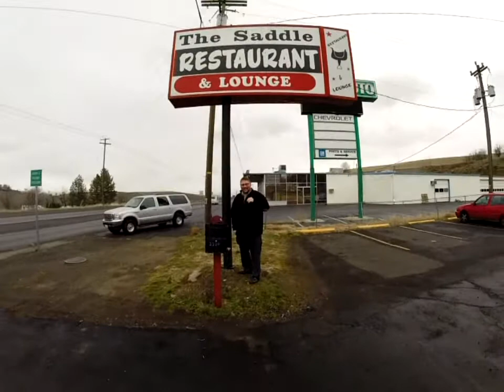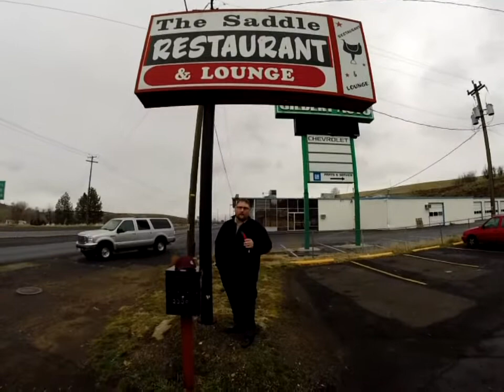Burger Barons News at Saddle Restaurant Pendleton OR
Burger Barons News on Location at Saddle Restaurant Pendleton OR